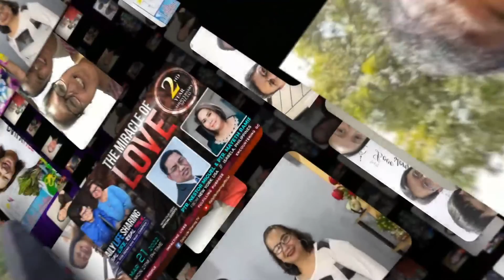Pursuit of Excellence part2 DAILY LIFE SHARING REAL LIFE TALK April 19, 2022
REAL LIFE TALK
TOPIC: "Pursuit of Excellence part2"
GUEST: Bishop Alexander & Carlita Arceno

REAL LIFE TALK
Daily Life Sharing
Monday to Saturday at 2:00PM (Philippine Time)